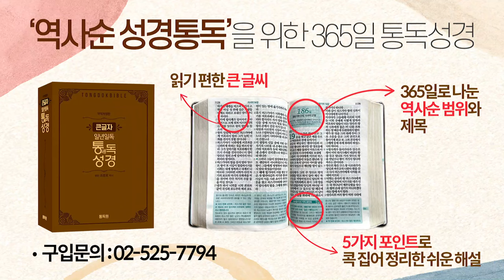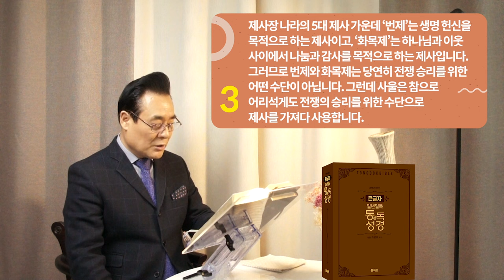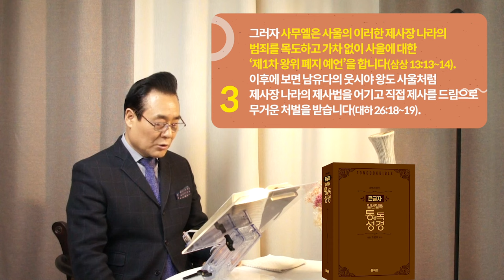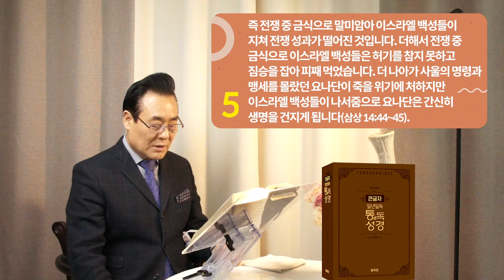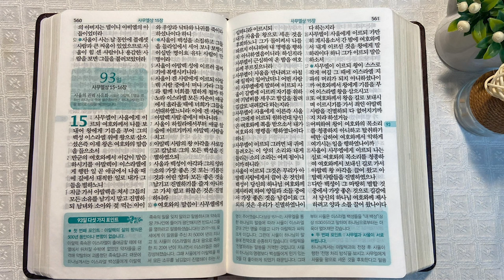역사순 통독성경 92일 | '왕정 500년'을 통으로 보면 네 가지의 특징을 알 수 있습니다 | 사무엘상 13~14장 | 세계적인 신학자 통박사 조병호의 성경통독